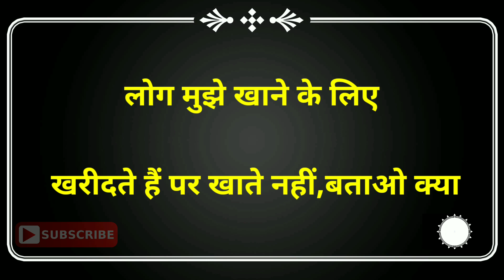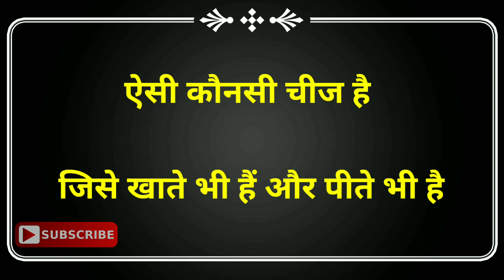इन सभी पहेली का सही जवाब दो तो जानें|Hindi Paheli|Latest Paheli|Dk717|Hindi Paheliyan